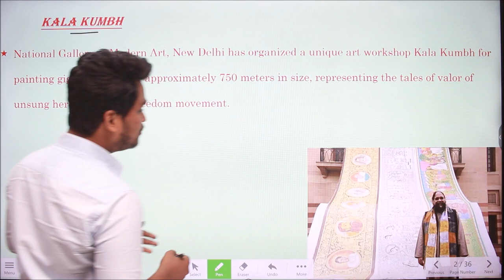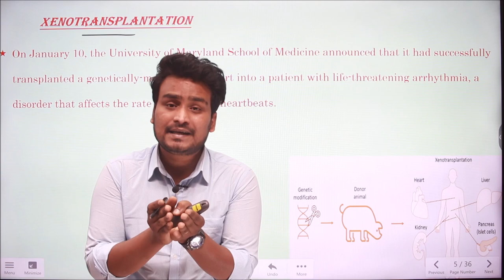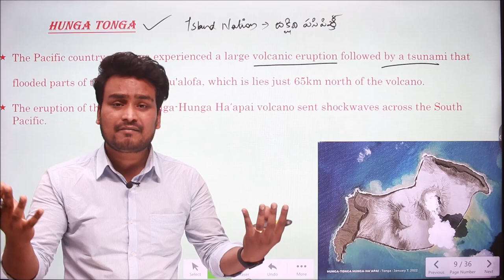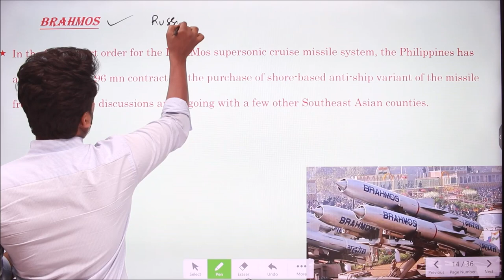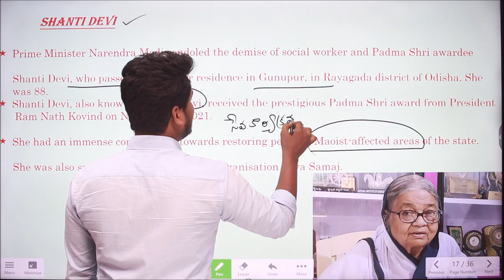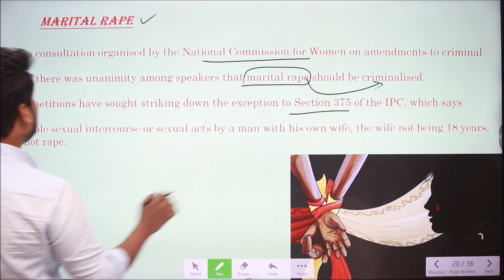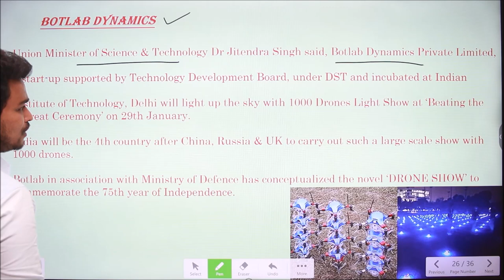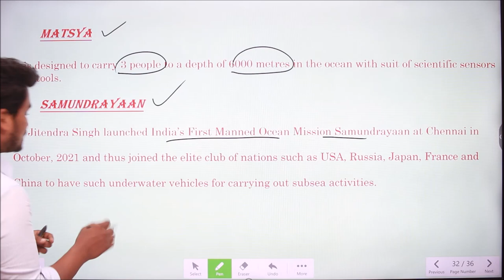Current Affairs in Telugu & English | January 2022 - Part 3 | APPSC | TSPSC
🔴 Current Affairs in Telugu & English | January 2022 - Part 3 useful for APPSC, TSPSC Group 1, Group 2, SI Constable & other exams 🎯